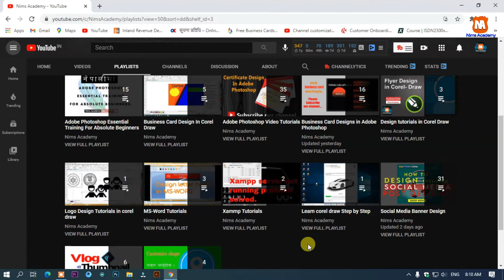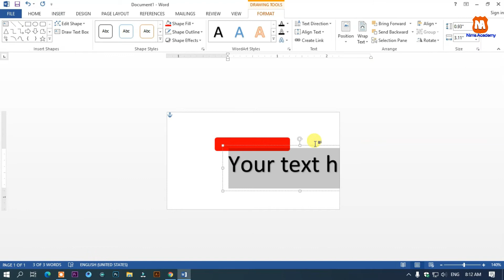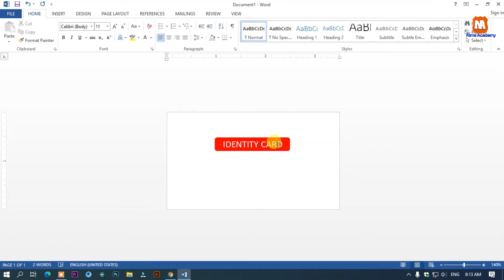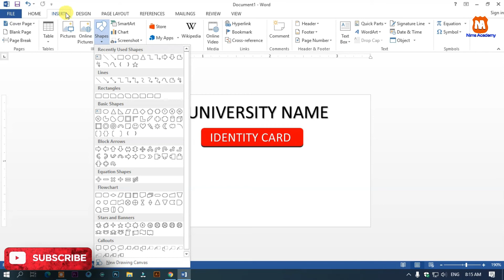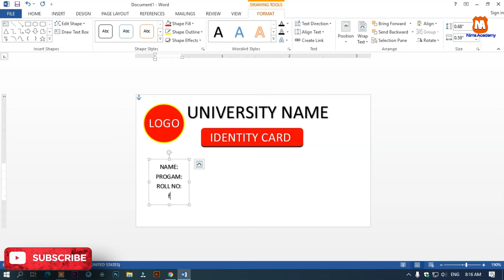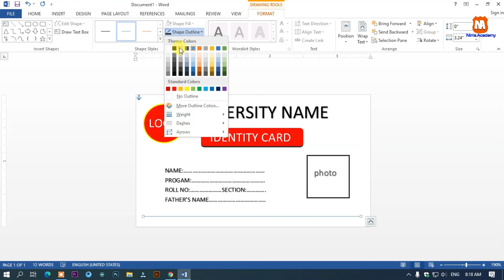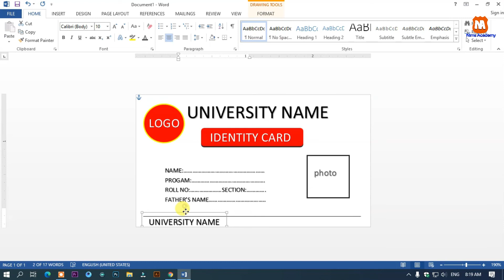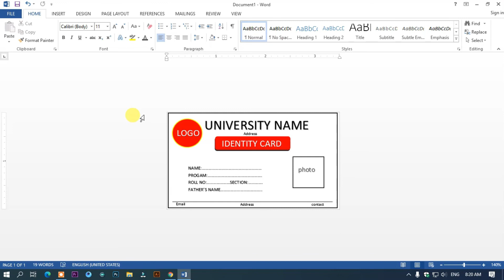आईडी कार्ड डिजाइन How to Design ID-Card in Ms Word Tutorial -Nims Academy 2021-Easy Method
Hello namaste... maile yes vdo ma ms word software use  garera id card design tutorial tapai haru maajh prastut gareko xu asa xa yo... vdo tapai haru lai man parne xa ..
Dhnanyabad.
LAPTOP USED:
DELL LATITUDE E7440

PERIPHERALS USED:
LENOVO  MOUSE

DELL KEYBOARD

SAMSUNG HEADPHONE